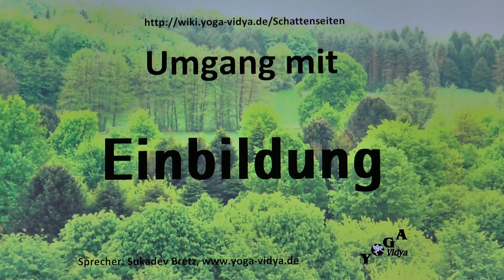Einbildung bei anderen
Wie kannst du mit Menschen umgehen, die eine starke Einbildungskraft haben oder gar eingebildet sind?

Einbildung - Tipps und Anregungen. Anregungen zu Einbildung anderer. Einbildung - was ist das? Wie geht man damit um? Einbildung ist auch eine Bildung, aber keine gute. Der Begriff Einbildung kann in zwei Kontexten... Weiterlesen Videovortrag mit Anregungen für den Alltag, von und mit Sukadev Bretz, Gründer von Yoga Vidya Dieser Video-Vortrag zum Persönlichkeitsmerkmal Einbildung stammt aus der großen Enzyklopädie der Persönlichkeitsmerkmale des Menschen Man kann Einbildung bei anderen als etwas Ärgerliches ansehen, als etwas, was man bekämpfen sollte, abschaffen sollte. Aber es gibt auch eine andere Sichtweise. Jedes Persönlichkeitsmerkmal, auch jedes scheinbar negative, kann man mit Mitgefühl und Liebe betrachten. Man kann bei jeder Eigenschaft, jedem scheinbaren Laster, jeder scheinbaren Schattenseite, nach dem Sinn schauen. Was ist das dahinterliegende Anliegen des Menschen? Welche wertzuschätzende Fähigkeit, welcher Ausdruck von Liebe, könnte sich so manifestieren? Darum geht es in diesen Kurzvorträgen des Yoga Vidya Lexikons der Persönlichkeitsmerkmale. Dahinter steckt ein Menschenbild: Jeder Mensch ist tief im Inneren gut. Was meinst du dazu? Schreibe das doch als Kommentar, was du zu diesem Thema meinst.
Ähnliche Eigenschaften wie Einbildung sind unter anderem Halluzination, Prahlerei, Wahn. Zu all diesen - und über 2500 weitere Eigenschaften - findest du viele Anregungen